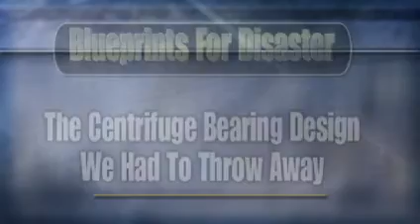The RugRevolution Bearing Design by RugBadger.com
A good bearing design is crucial to the operation and safety of any area rug centrifuge. This video discusses why the RugRevolution by RugBadger.com uses a custom engineered single bearing rather than the cheaper method which uses multiple small bearings.